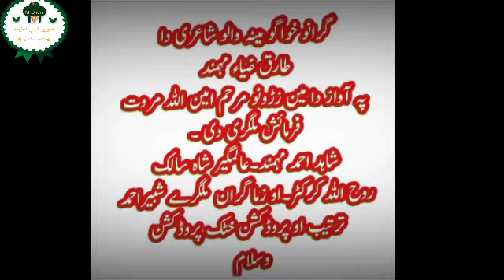د ښاغلۍ طارق ضېاء نوې سندره ۔۔۔۔ د سندر غاړې امېن مروت په آواز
د ښاغلۍ طارق ضېاء نوې سندره ۔۔۔۔
د سندر غاړې امېن مروت په آواز
يقېن مې دۍ چې ضرور به مو خوښېږۍ ۔
ملګرو سره ېۍ شرېکه کړې او زمونږ پانړه درسره خوښه کړې مننه